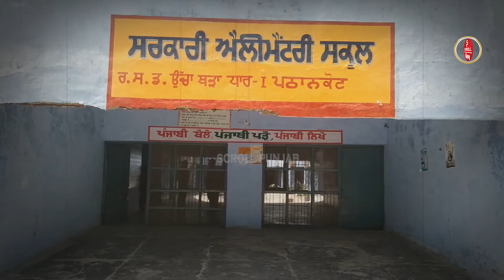ਖੋਖਲੇ ਨਿਕਲੇ ਸਰਕਾਰ ਵੱਲ਼ੋਂ ਸਕੂਲਾਂ ਨੂੰ ਸਮਾਰਟ ਬਣਾਉਣ ਦੇ ਦਾਅਵੇ...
ਖੋਖਲੇ ਨਿਕਲੇ ਸਰਕਾਰ ਵੱਲ਼ੋਂ ਸਕੂਲਾਂ ਨੂੰ ਸਮਾਰਟ ਬਣਾਉਣ ਦੇ ਦਾਅਵੇ, ਆਹ ਇਲਾਕੇ ਦਾ ਸਰਕਾਰੀ ਸਕੂਲ ਸਹੂਲਤਾਂ ਤੋਂ ਬੈਠਾ ਕੋਹਾਂ ਦੂਰ
ਬਿਨਾਂ ਬਿਜਲੀ ਮੀਟਰ ਤੋਂ ਕਈ ਸਾਲਾਂ ਤੋਂ ਚੱਲ ਰਿਹਾ ਸਕੂਲ